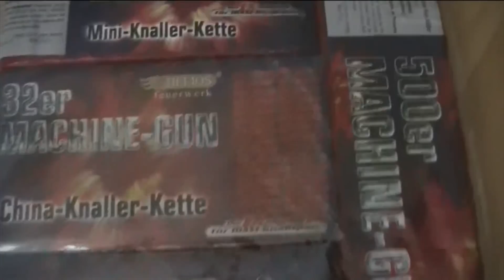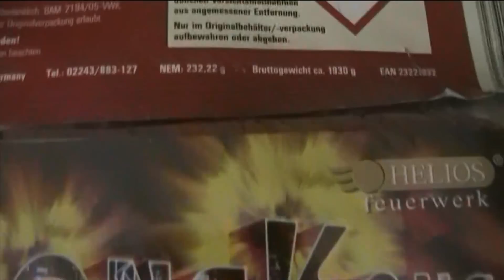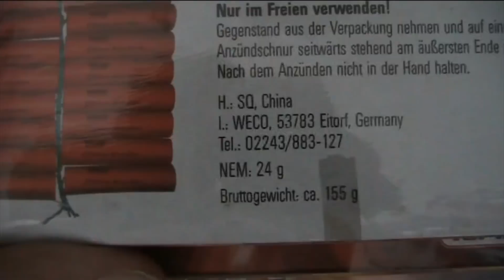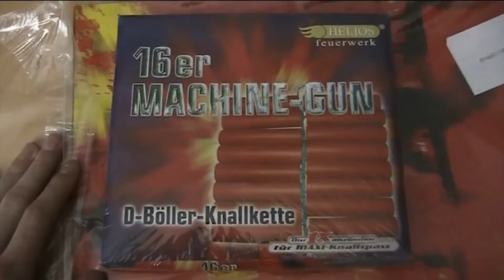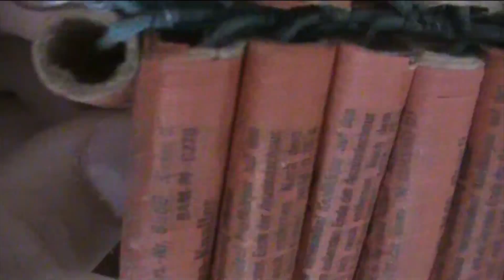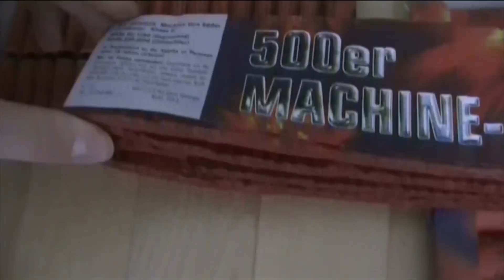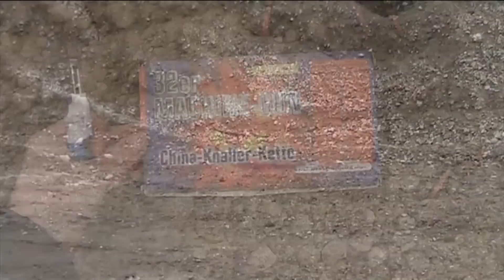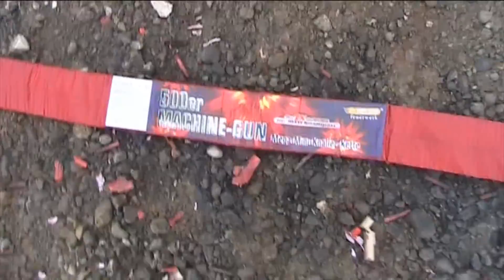Oster-Special 2013 - Knallkettenset "Hongkong" - SPRENGKRAFT97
Heute ist Ostern und ich hab ein kleines Oster-Special für euch.
Viel Spaß
Beste Grüße:SPRENGI